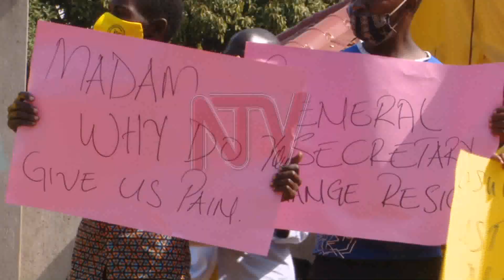NRM youth warn party against marginalising common person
NRM youth in Kampala district have today converged at the NRM secretariat headquarters in Kampala and held a protest. The youth expressed their dismay at why they had been abandoned in mobilizing and soliciting votes for the incumbent presidential candidate. They further condemned president Museveni for deploying army in this electoral period#NTVNews